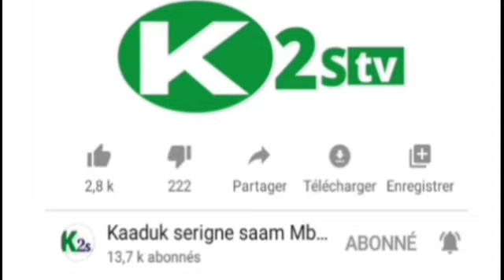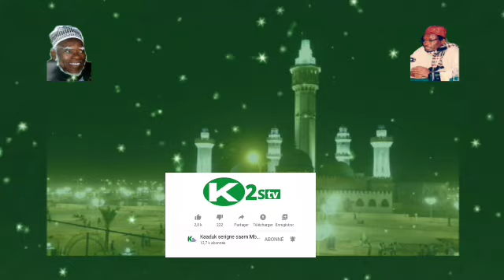ay leral si Toury Yalla yi ak yinga wara moytanikou nguir diarignou si |Serigne Saam Mbaye